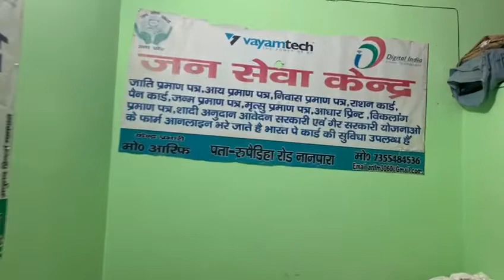ये वीडियो i phone 14 pro Max से शूट हुई है